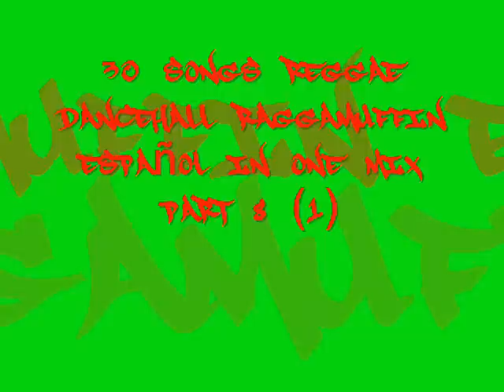30 songs Reggae Dancehall Raggamuffin Español In One Mix Part 8 (1)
List 30 songs Reggae Dancehall Raggamuffin Español In One Mix Part  8 (1)

01- Lion Nativo - Das Vida
02- Polo Isses - Fyah Again
03- Utan Bassum - La Mirada del león
04- Havana Klub Rkr - No Habra Marcha Atrás
05- Ritmo del ghetto - No es pa na
06- Boomer - saca los parlantes pa' la calle
07- Artesanos de la Palabra - La vida del Obrero
08- Shalom Vibration - Un dia Pense
09- Supacat - Cenny Dope
10- Movimiento Original - De frente
11- Mostan Man - Si Quieres Bailar
12- Cestar y Advance Patrol - La noche nos convierte
13- Miguel Arraigo - Dama
14- Karty Er Nene - De Corazón
15- Ti Polosound - Bon Politico